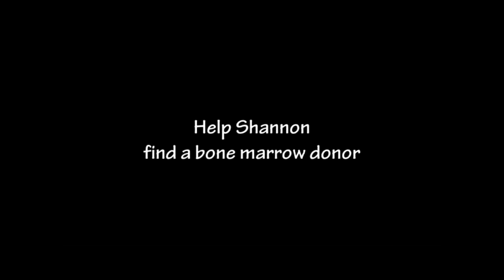Shannon's S.H.A.R.E. Foundation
In honor of Shannon, Tavarez, Shannon’s S.H.A.R.E. Foundation is dedicated to the education and recruitment of potential bone marrow donors through various programs and services, especially in communities where the need is most prevalent. We are committed to providing support, hope and aid to patients and their families, with a focus on those in need of bone marrow transplants. Our motto: Live it, Love it, Swab it!